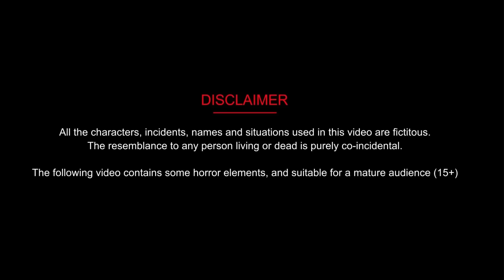जादुई अनोखा फ्रॉक और सैंडल का कुँआ | Moral Stories | Bedtime Stories | Hindi Kahaniya | Moral Story